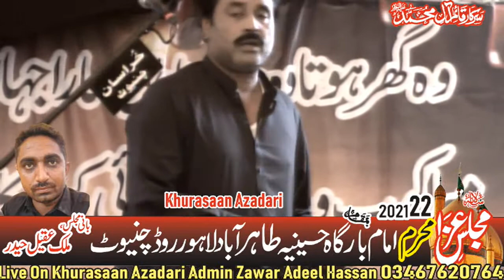Qazi Ghulam Abass Qummi 22 muharram Chiniot 2021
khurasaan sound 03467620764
Zakir Syed Imran Haider Kazmi
11 Ramzan 2022
Pindi Bhattian
Live Majlis 10 April 2022
Marakiwal Gondal Road Sialkot
Live Majlis 9 April 2022
41 Chak janubi Sargodha
sargodha
Live Majlis 6 April 2022
Mugoki Tahsil Pindi Bhattian
Live Majlis 2 April 2022
Mohallah Ali Town
 Pindi Bhattian
Live Majlis 1 April 2022
Badeen
sialmor
Dera Walanian Wala
District Sheikhupura
Live Majlis 13 March 2022
Fateh Daria Syedan District Nankana
Live Majlis 11 March 2022
Daghal Sharif Nzd Kalowal Tahsil Lalian
Live Jashan 5-6 Shaban 2022
Mohallah Alam PuraJalalpur Bhattian
live Majlis 10 March 2022
Mozah Syed Tahsil Phalia
Live Jashan 2.3 Shaban 2022
Jalalpur Bhattian District Hafizabad
Dubar Bhattian District Hafizabad\
Live Majlis 4 March 2022
Dera Ghulam Raza Kengra
Badeen Nzd Sialmor
Live Majlis 29 Rajab 2022
 Ghurna Pathana Nzd Sialmor
Live Majlis 28 Rajab 2022
Nesowal Khokharan Nzd Jalalpur Bhattian
Live Majlis 26 Rajab 2022
Syedan Wali Tahsil pind dadan khan
Live Majlis 27 February 2022
 Thatha Noor Shah
District Hafizabad
Live Jashan 21.22 Rajab 2022
Jalap
Kotmoman
Sargodha
pindi bhattian
live majlis pindi bhattian
live chok sarajan pindi bhattian
live majlis 24 january 2022
zakir waseem bloch live majlis
live majlis waseem bloch
arshad majalis
arshad majalis network
live majlis syed iqbal shah bajar
pangumor
chiniot
live chiniot
allama ali nasir talhara
zakir syed toqeer shah ratowal
syed toqeer shah
zakir toqeer ratowal
zakir rizwan abbas
zakir rizwan qeyamat
zakir rizwan
rizwan qeyamat 2022
live hafizabad
live majlis hafizabad
buray kohna
zakir kamran abbbas b.a
5 February 2022
bawray Kohna Nzd Hafizabad ]
kamran abbas b.a
jalalpur bhattian
chiniot
rajoa sadat
khair shah
shah jamal
zakir kamran abbas b a
kamran b a
zakir kamran b a
Live Majlis 9 February 2021
Thathi Syed Shamir
 Jalsa Zakir Syed Amjad Ali Sherazi
live jashan pak
live jashan 13 rajab 2022
jalap
kotmoman